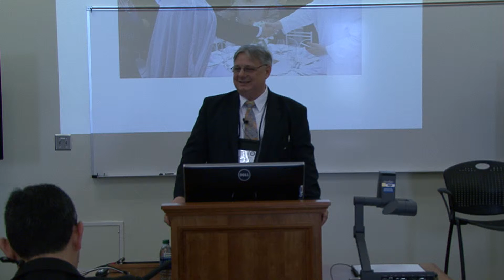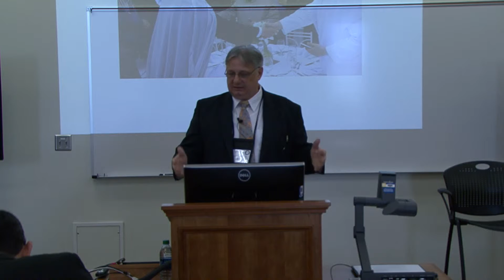Brazil - Moroni Torgan (English)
2015 Law and Religion Symposium - First Breakout Session

Speaker:
Moroni Torgan - Member of Congress, Brazil